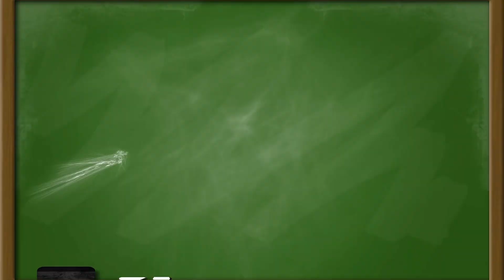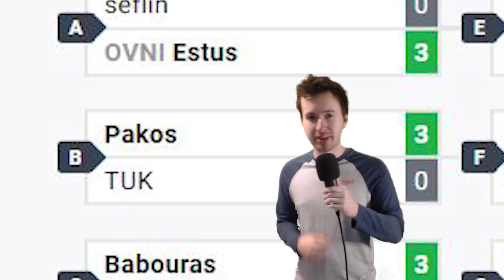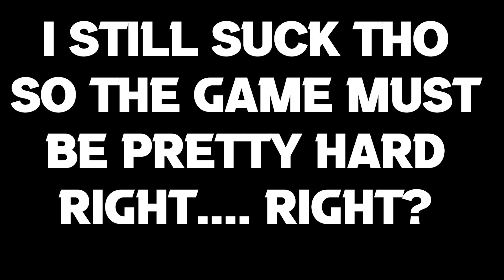Can You Learn Melee In One Day?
I Tired to teach me friend melee in 5 hours in Super Smash Bros Melee for the Nintendo GameCube. Melee has always been considered a hard game but today I am here to prove that anyone can pick up and get to a level where you can have fun with your friends who might have been playing for a while easily to see if its your thing.
I hope you enjoy and try this with your friends and let me know how it goes!

Ignore this meta data stuff